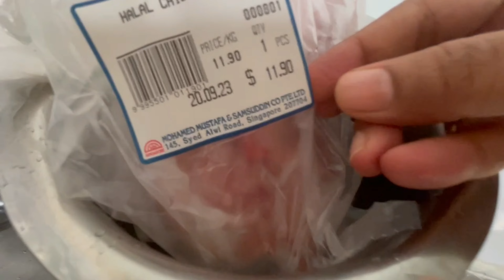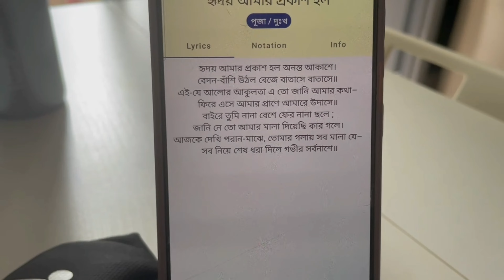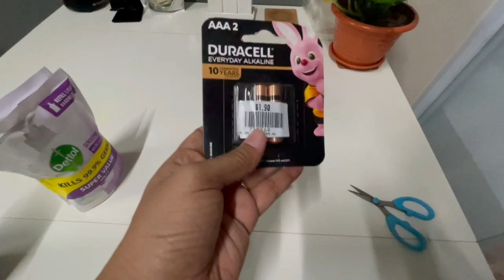রবিবারের সারাটা দিন...evening বানালাম লোভনীয় এক খাবার🤤...প্রকৃতি জানান দিচ্ছে, পুজো আসছে🥳🎉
রবিবারের সারাটা দিন...দুপুরে খেলাম পুরো বাঙালি menu..evening বানালাম লোভনীয় এক খাবার🤤 প্রকৃতি জানান দিচ্ছে, পুজো আসছে🥳